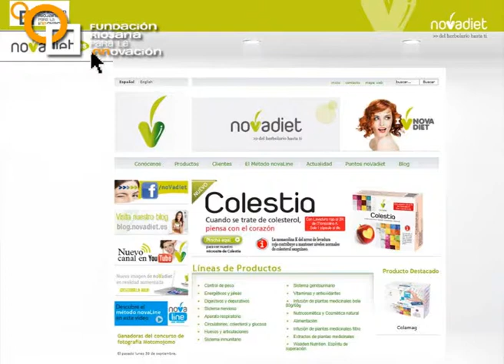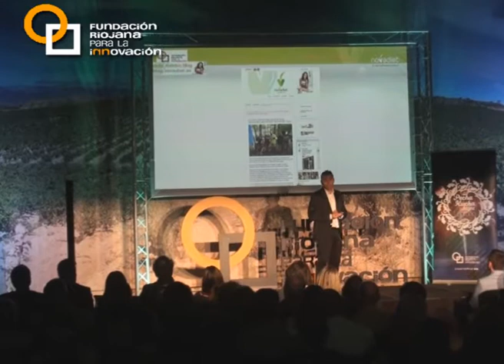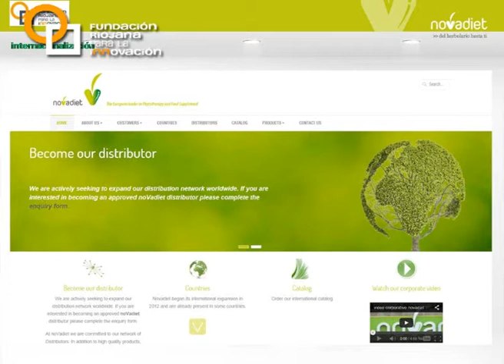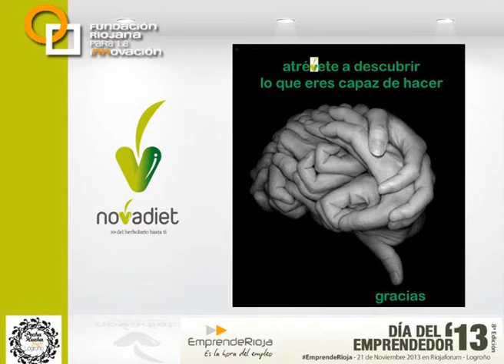Jonathan Melón | PechaKucha Night Logroño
Jonathan Melón Lacalle (Dpto. Marketing & Comunicación Novadiet), su exposición versó sobre la innovación a través de la evolución.

12ª Edición PechaKucha Night en Logroño, 21 noviembre 2013.
Palacio de Congresos Riojaforum.